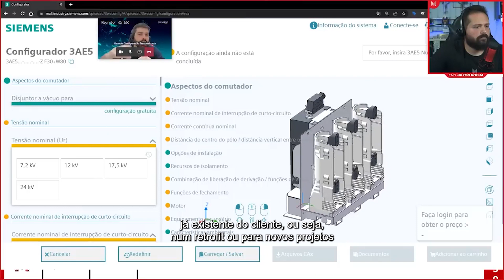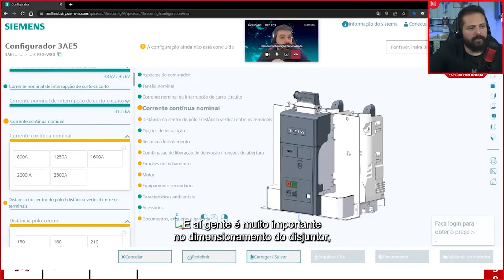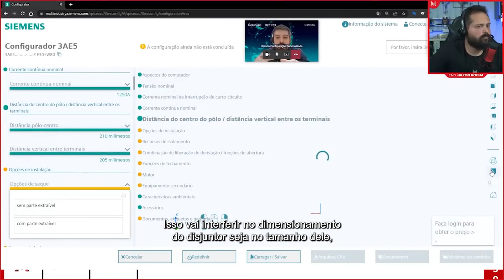Configurador Siemens Disjuntor 3AE5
Gostou do vídeo? Salva ele ai e compartilha com colegas de profissão para nos ajudar a continuar nosso trabalho!

➜ Quer Realizar Estudos de Proteção e Projetos de Subestação? 📙 Baixe nossos materiais gratuitos para otimizar seu tempo.